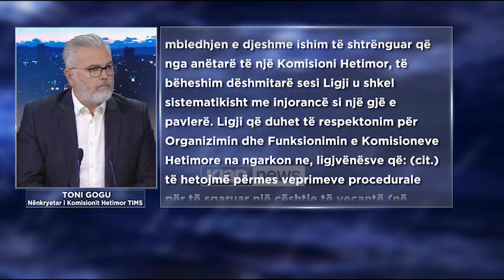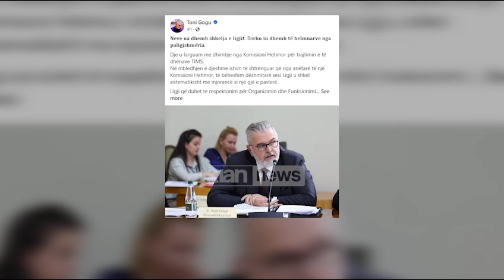Klan News - “TIMS”, Salianji: PS braktis mbledhjet për të bllokuar hetimet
Pavarësisht mos dakordësisë me mazhorancën në komisionin hetimor për sistemin TIMS, Ervin Salianji u ka dërguar institucioneve kërkesat për informacion. Kryetari i këtij komisioni thotë se këto kërkesa do të shërbejnë në hetimin parlamentar, teksa paralajmëroi se në rast se nuk do të ketë kthim përgjigje do të bëjë kallëzim penal ndaj tyre.

Ervin Salinji: Unë kam depozituar dje kërkesat për informacion të konceptuara nga ekspertët e komisionit dhe të firmosura nga unë si kryetar i këtij komisioni. I bëj thirrje administratës së Kuvendit që të dërgojë sot, jo nesër, kërkesat për informacion institucioneve. Çdo vonesë, çdo abuzim përbën shpërdorim detyre.

Salianji akuzoi mazhorancën se po përpiqet qëllimisht të bllokojë punimet e komisionit hetimor duke u larguar nga mbledhja.

Ervin Salinji: Anëtarët e komisionit të propozuar nga PS, pasi kërkuan 5 minuta pushim, fatkeqësisht e them...Në mënyrë mjerane dhe tinëz nuk u rikthyen më në mbledhjen e komisionit hetimor. Kërkonin të anulohej votimi i mbledhjes së kaluar me arsyetimin sa fëminor, aq qesharak se kishin qenë në tualet.

Por tjetër qëndrim ka Partia Socialiste. Nënkryetari i Komisionit Hetimor, Toni Gogu tregon arsyet përse socialistët braktisën mbledhjen.

Toni Gogu: U larguam me dhimbje nga Komisioni Hetimor për trajtimin e të dhënave TIMS. Në mbledhjen e djeshme ishim të shtrënguar që nga anëtarë të një Komisioni Hetimor, të bëheshim dëshmitarë sesi Ligji u shkel sistematikisht me injorancë si një gjë e pavlerë. Ligji që duhet të respektonim për Organizimin dhe Funksionimin e Komisioneve Hetimore na ngarkon ne, ligjvënësve që të hetojmë përmes veprimeve procedurale për të sqaruar një çështje të veçantë në rastin tonë, veprimtarinë e institucioneve të ngarkuara për mbrojtjen e sistemit TIMS, por pa marrë të pandehur dhe pa ngritur akuzë penale.

Gogu thotë në postimin e tij në “Facebook”, Salianji nuk ka respektuar procedurën parlamentare pasi në rendin e ditës në mbledhjen e 12 prillit është bërë votim pa prezencën e plotë të socialistëve.